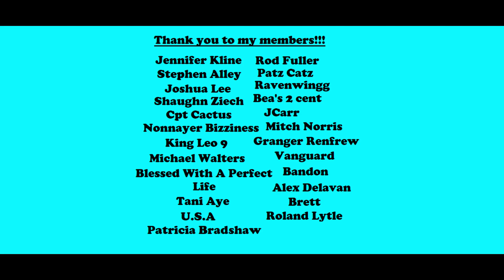Karen Steals Ladder From Workers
A Karen upset at workers steals a ladder from them.

Jennifer Kline    Bea's 2 cent
Stephen Alley   Joshua Lee
Roland Lytle    Shaughn Ziech
Cpt Cactus    Tani Aye
Nonnayer Bizziness   King Leo 9
Michael Walters   Alex Delavan
Blessed With A Perfect Life  Rodney Fuller
Patz Catz    Ravenwingg
Mitch Norris  Granger Renfrew
Vanguard     Brett
Bandon       Patricia Bradshaw
U.S.A